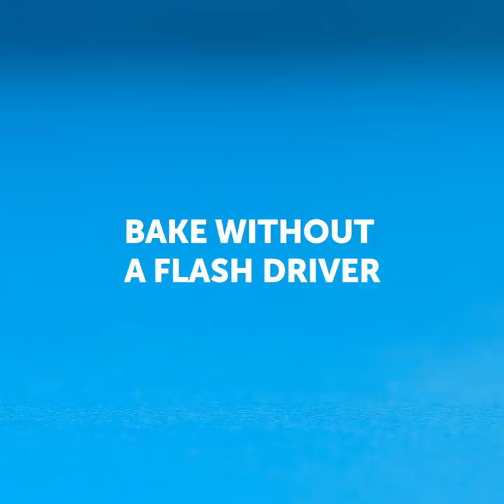HOW TO CUSTOMIZE YOUR BORING STUFF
Timestamps

00:09 Amazing polymer crafts
02:03 Candy phone case
02:32 Upgrade old clothes
04:20 Noodle phone case
07:31 A new life for old furniture